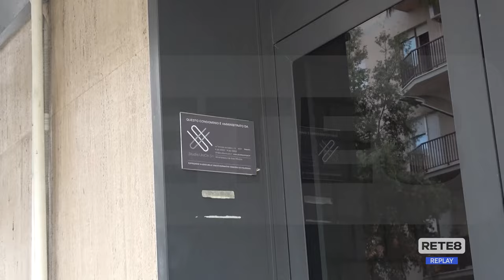Pescara - Invalido prigioniero delle barriere architettoniche